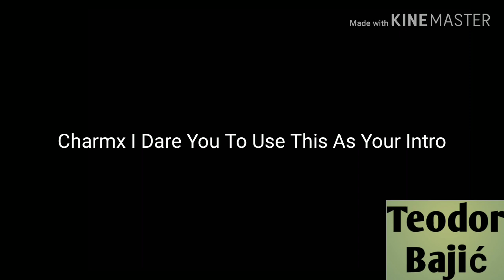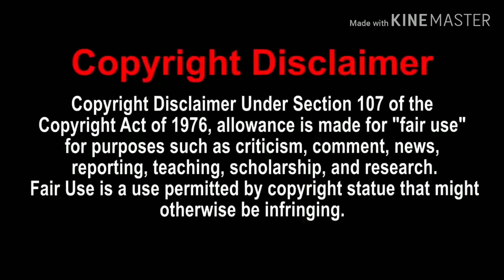YTP Carmo Gets Swatted (Collab Entry For My Collab)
Entry For My Charmx/JoeysWorldTour YTP Collab